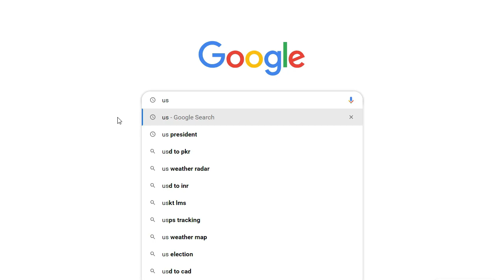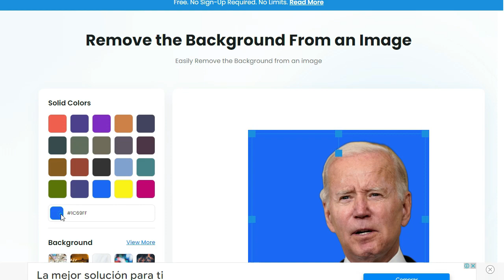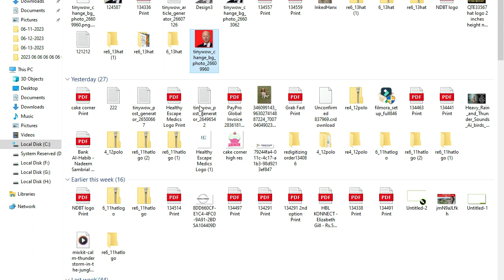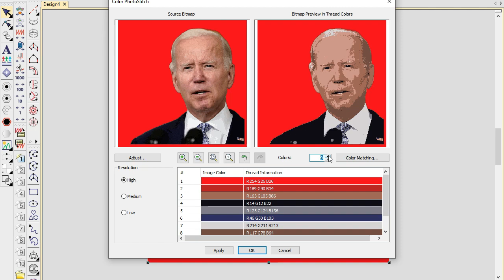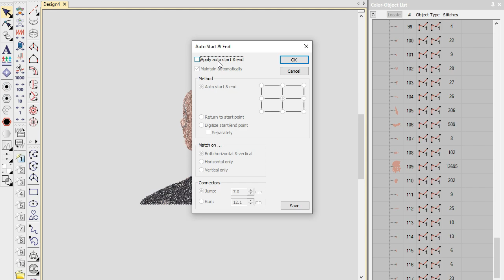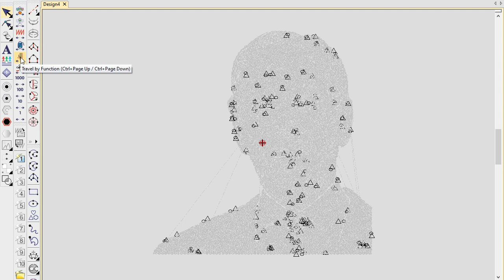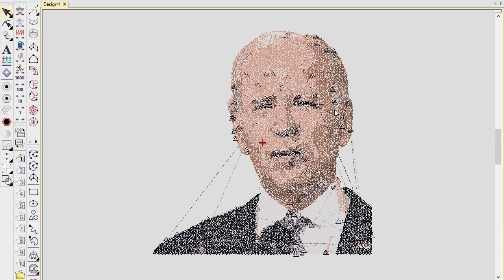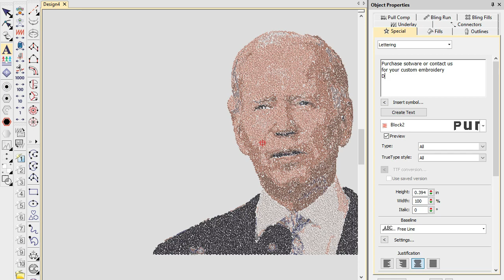Convert Any Image Into Machine Embroidery Format | Ai Embroidery Converter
Convert Any Image Into Machine Embroidery Format.
Ai Embroidery Converter